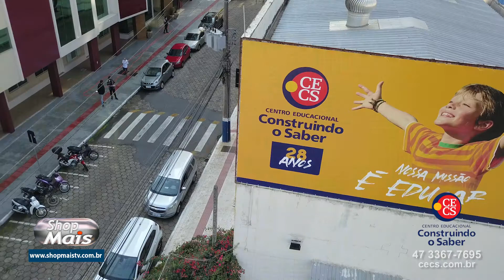CONSTRUINDO O SABER 11 05 20